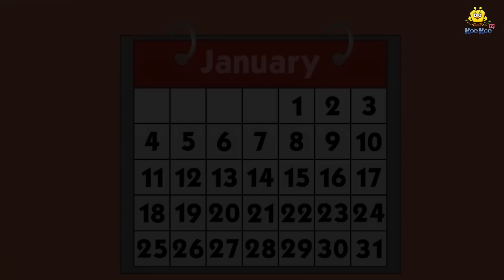మాయా రొట్టె యొక్క చెట్టు | Telugu Stories | Telugu Kathalu | Stories in Telugu | Moral Stories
✿ Story :- The Magical Bread Tree